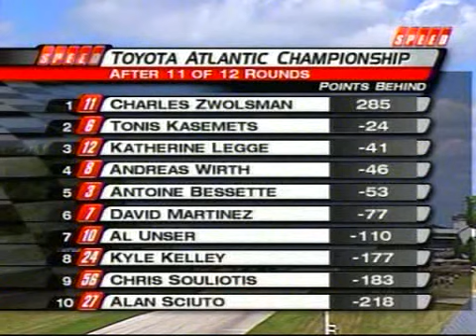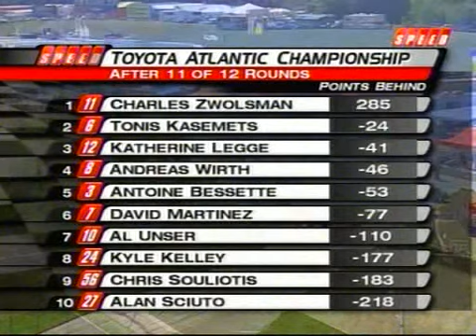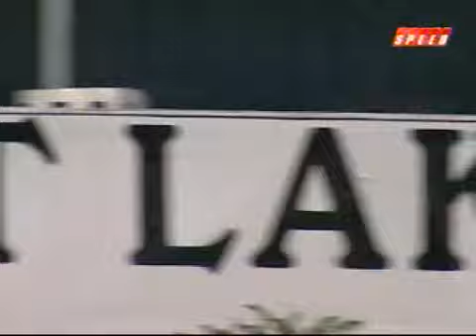2005 Toyota Atlantics - Round 11 - Road America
Penultimate round of the season from the fantastic Road America circuit.